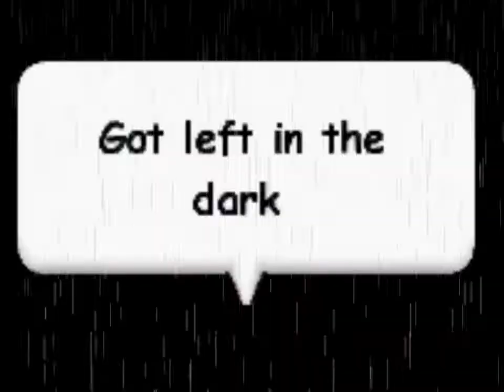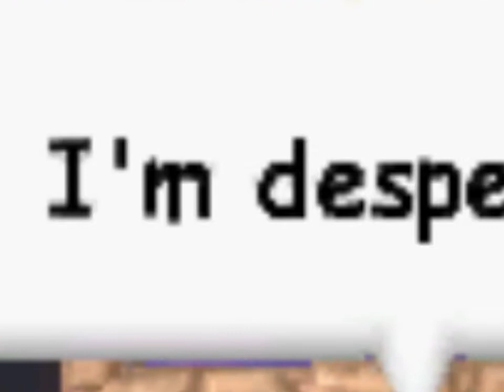Wizard101 Fallonbluegem Video Damaged and Bruised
This video is not intended to infringe on copyright.